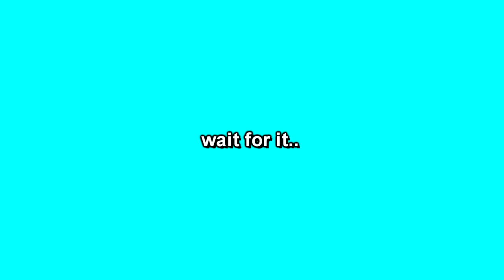Minecraft UHC but every drop is random.. and infinitely blessed.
every drop is random in this Minecraft UHC.. and it was infinitely blessed.

How to play Randomizer UHC! -- play.octanemc.net